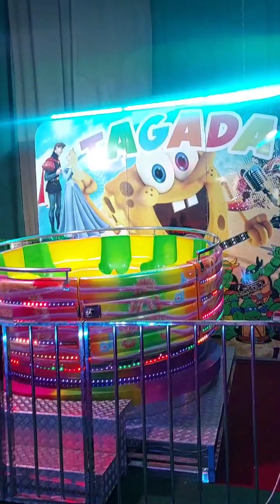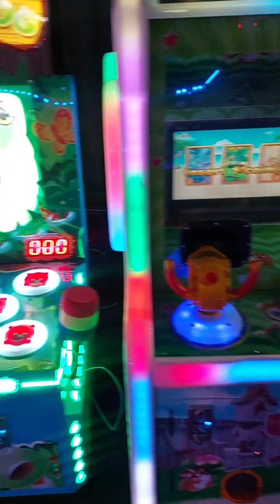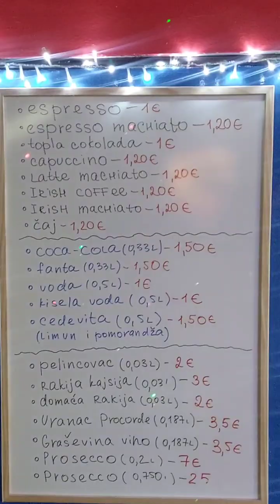Super ringišpil i igraonica na Jadranskom sajmu u Budvi, za velike i male, super cijene!